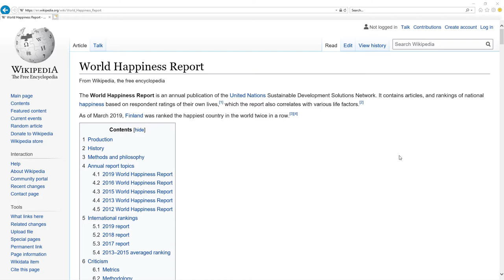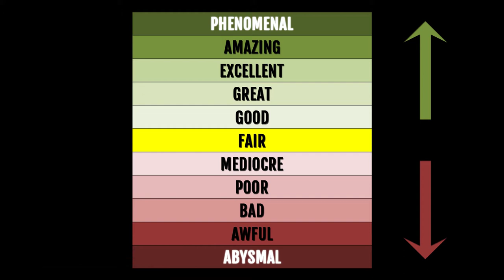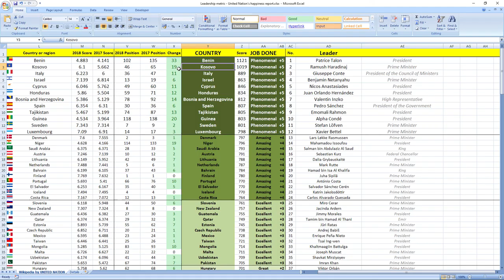SHEIKH HASINA how GOOD or BAD was prime minister of BANGLADESH in 2018? SURPRISING TRUTH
👉 FIND OUT NOW! How prime minister of Bangladesh Sheikh Hasina performed in 2018?
⬇️ REVEAL the SECRET ⬇️
SECRETS REVEALED: Bangladesh leader Prime Minister Sheikh Hasina in 2018 performed: ABYSMAL.

Other videos you might like:
Bangladesh: ABUL MAAL ABDUL MUHITH & AMIR HOSSAIN AMU how GOOD or BAD they were in 2018? SURPRISING TRUTH

TIMESTAMPS:
Metric explanation 0:16
Grades explanation 0:45
Sheikh Hasina 2018 performance 1:28
Best leaders 2:12

SUMMARY:
Wanna find out how leader of Bangladesh prime minister Sheikh Hasina performed in 2018?

Leader of Bangladesh prime minister Sheikh Hasina in 2018 performed, drumroll wait for it: ABYSMAL.

His score was -2000 and he ranked 143rd among all leaders.
Bangladesh was ranked 114th in 2017 which is low to mid and in 2018 they dropped 11 places to 125th place.

So as you can see it's ABYSMAL job, your leader is making you more unhappy.

If you now want to see how Bangladesh ministers in charge of finance and economy performed in 2018 click the link in top right corner.

Awesome.

Bye